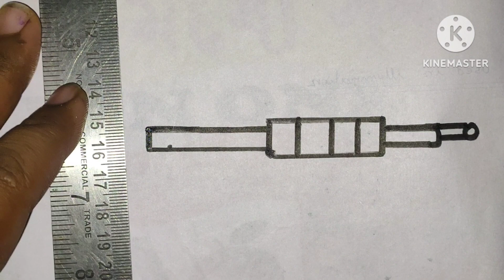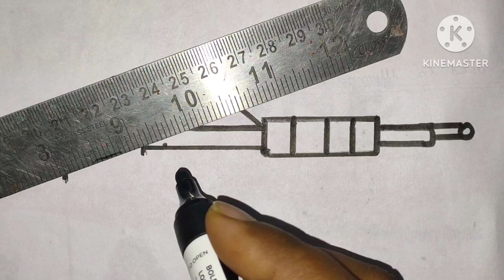Toy Gun Drawing, Painting and colouring for kids | Let's Draw , paint together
Toy Gun Drawing, Painting and colouring for kids | Let's Draw , paint together@sajidsirdrawing@AryaDrawingArt @MagicFingersArt @art_and_learn @artforkidshub @artforyou1 @ArtForAll @FarjanaDrawingAcademy @RongdhonuArtandDrawing

Let's learn how to draw a toy gun easy drawings together. come and paint with me .